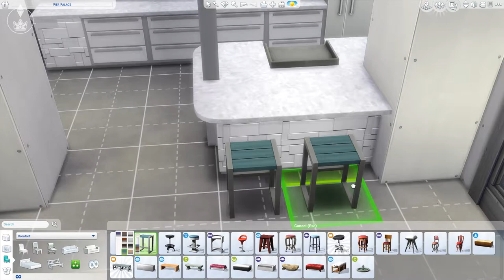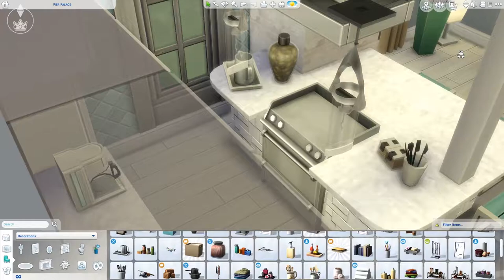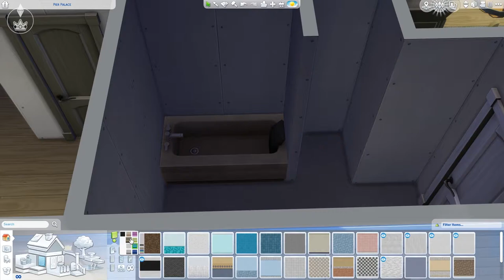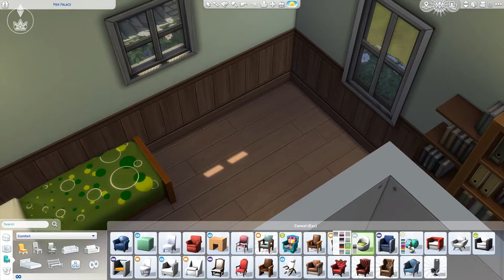Seafoam Breeze - The Sims 4 Speed Build